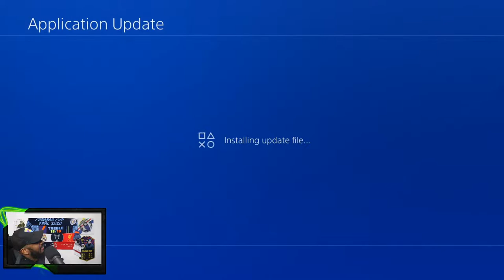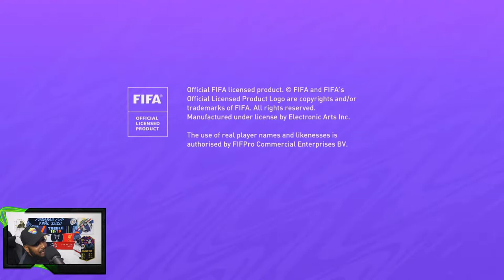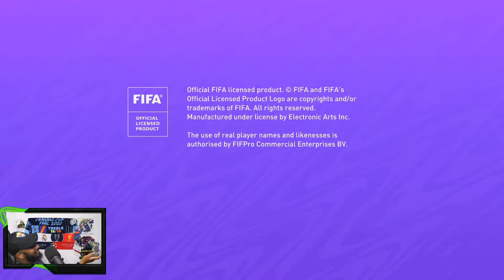Marquinhos & Fabinho Signed!! Let's Get Champions League! | Santos FC FIFA 21 CAREER MODE EP #32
Produced by Dominic Rich Basement Studio: Just sharing my humble thoughts on the beautiful sport of football.